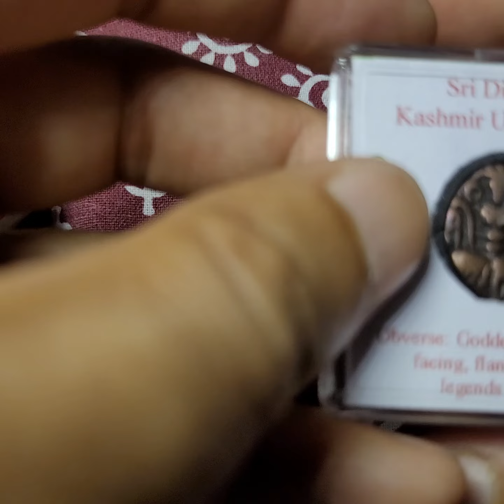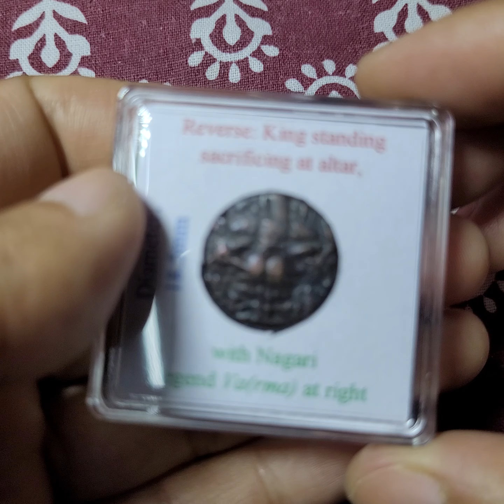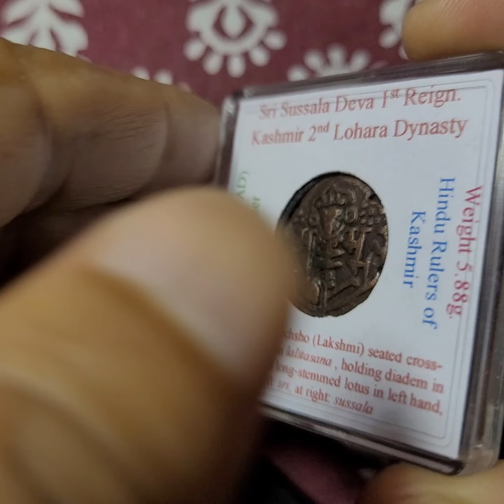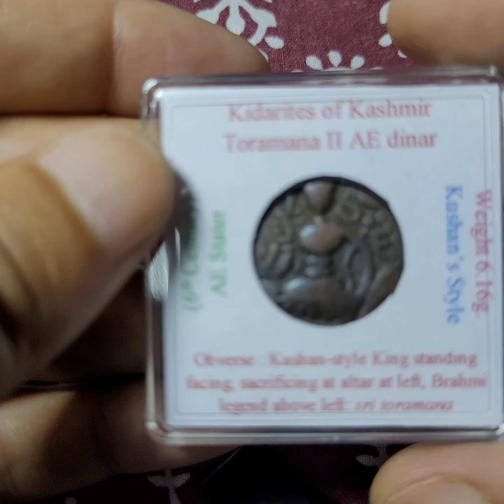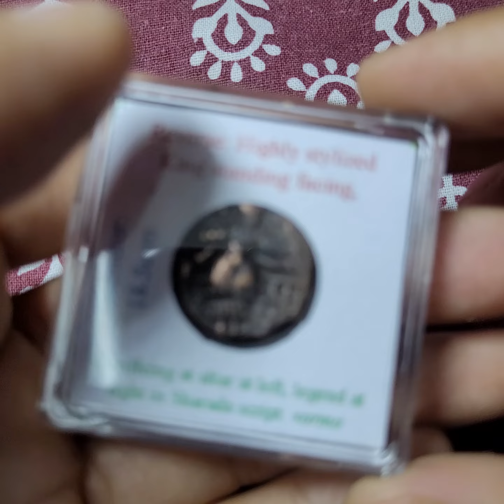Kashmir coins set of 24 different coins. all coins in Acrylic capsule with details.